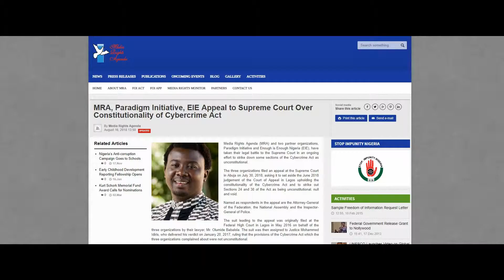IndexAwards2019: Media Rights Agenda | Nigeria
Campaigning nominee Media Rights Agenda (MRA) is a non-profit organisation that has spent the last two decades working to improve media freedom and freedom of expression in Nigeria by challenging the government in courts. While the constitution guarantees the right to freedom of expression, other laws – including the sections of the Criminal Code, the Cybercrimes Act and the Official Secrets Act – limit and even criminalise expression. Through its active legal team, MRA has initiated strategic litigation targeting dozens of institutions, politicians and officials to improve the country’s legal framework around media freedom. Its persistent campaigning and lawsuits on freedom of information have helped improve access to government-held data.